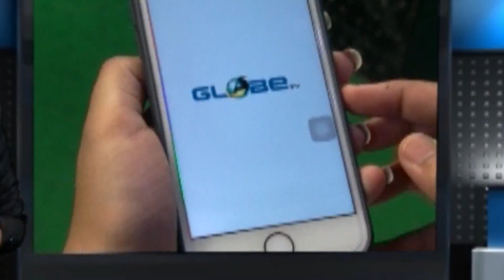ভগৎসিংমোড়ে বন্ধের প্রভাব